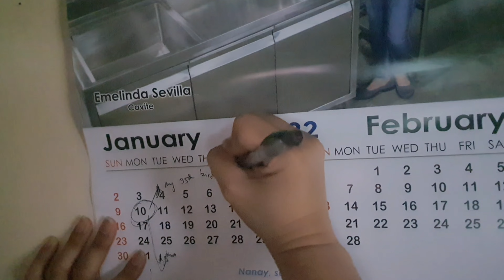Hapit Na Ko Mag-Kwarenta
This is a short film which talks about Aging and Quarter-life Crisis.

The quarter-life crisis is a period of uncertainty and questioning that typically occurs when people feel trapped, uninspired, and disillusioned during their mid-20s to early 30s.

Shopee- shopee.ph/baligya.palit